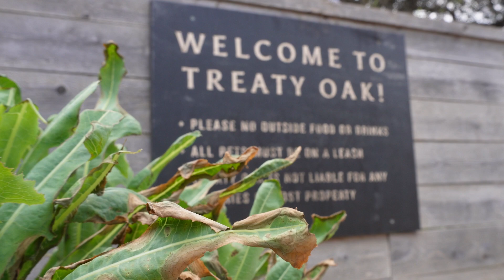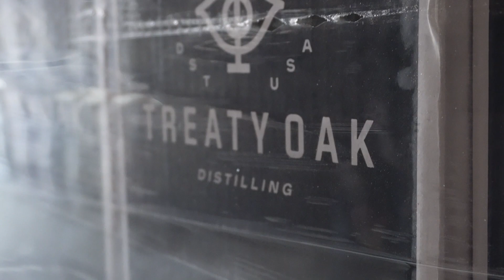Treaty Oak Distillery - WE DRANK BOURBON FROM THE BARREL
I flew out to Texas on thursday to come hang out with some of my favorite creators and people. We have so much going on out here and Ill be posting a longer video of the whole trip next week.

On day 1 we went to =some incredible place but let me share with you one for now. Treaty Oak Distillery. This has got to be one of the coolest places I've been too. Everything was amazing from the service, the tasting and some of the best bbq texas has to offer.

We got to taste the white lighting before it goes into the barrels. We got to tour the rickhouse where they store the barrels and we even got them to drill a hole into a barrel so we can taste it. 10/10 for this experience.

Look, if you havent been to Treaty Oak distillery, you are missing out. Now I need to start touring more distilleries. This was a great trip. Oh and btw, it's my 40th birthday weekend. Cheers!

Links
beacons.ai/woodfireandwhiskey